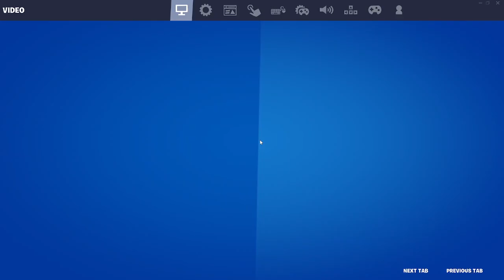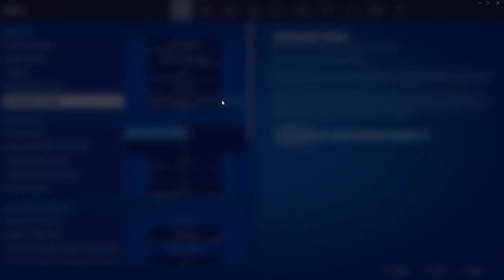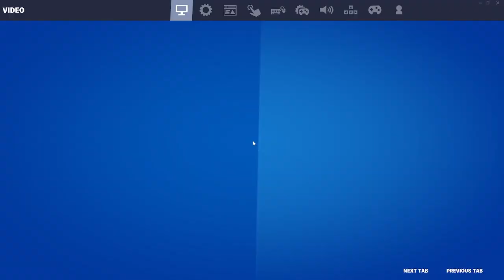IM BACK FORTNITE DUOS WITH MARCUS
HI GUYS I HOPE YOUS ENJOY THE VIDEO WHEN ITS OUT AND YOUTUBE SORRY FOR THE SWEARING AND COPY RIGHT STRIKE IN THIS VIDEO PLEASE dont  DO ANYTHING TO MY ACCOUNT AND GUYS ENJOY THE VIDEO